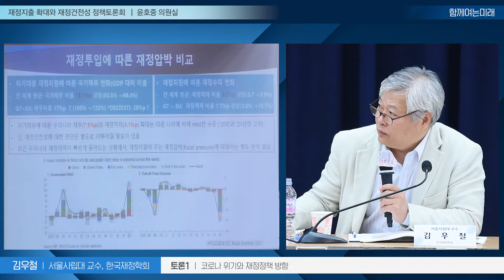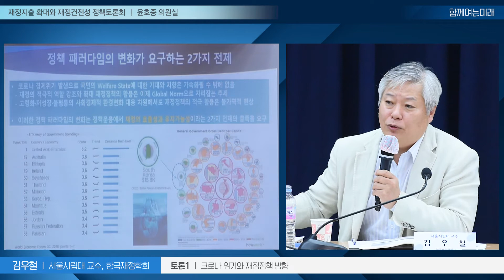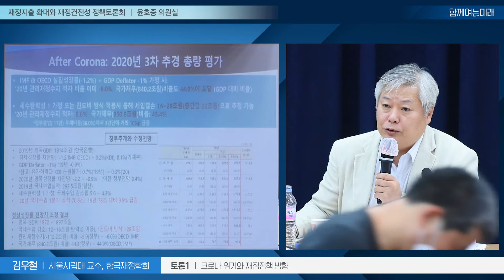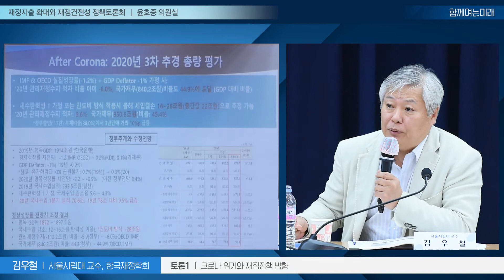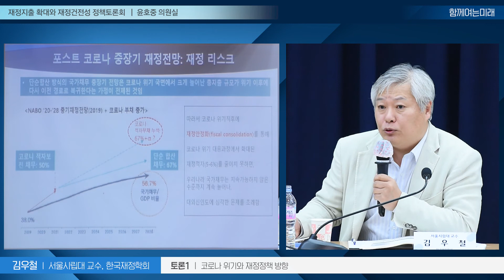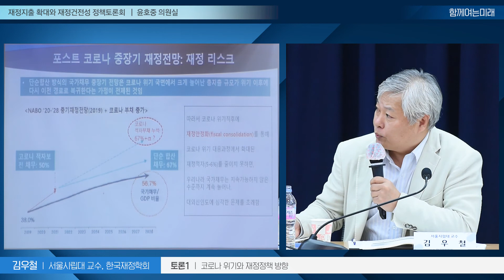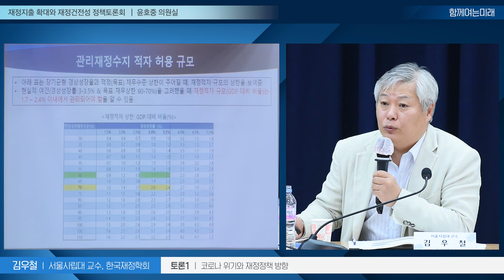[경제위기 대응을 위한 재정지출 확대와 재정건전성 정책토론] 토론1. 김우철 서울시립대 교수, 한국재정학회 - 코로나 위기와 재정정책 방향